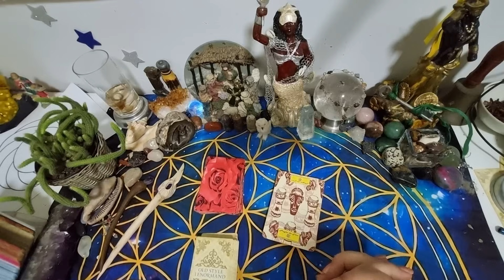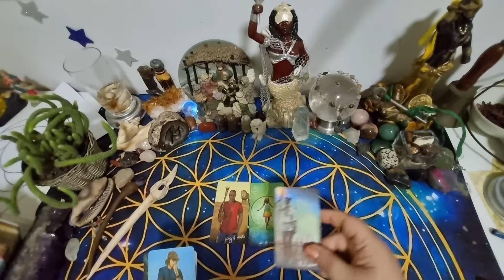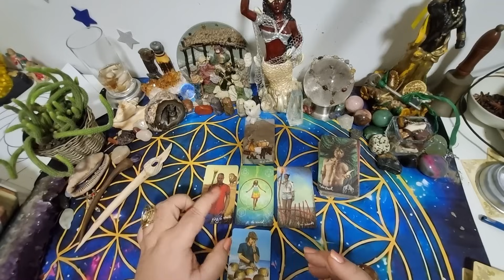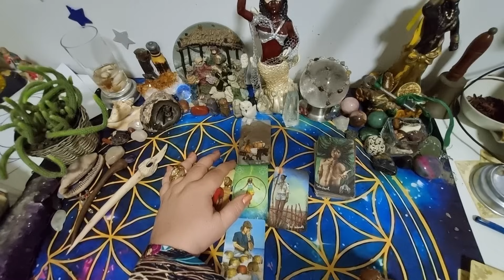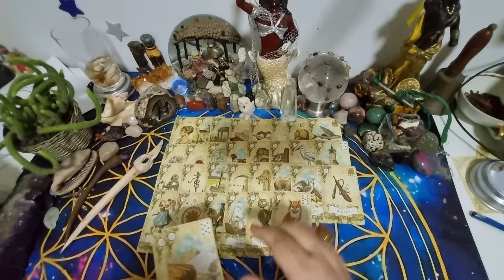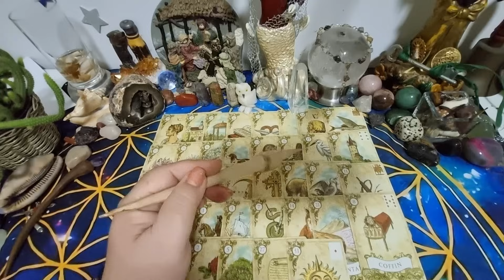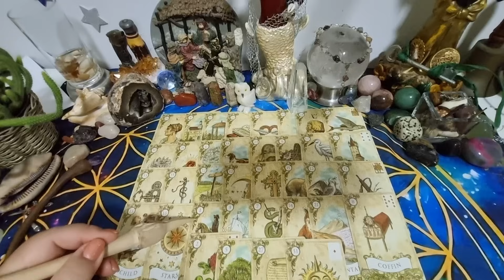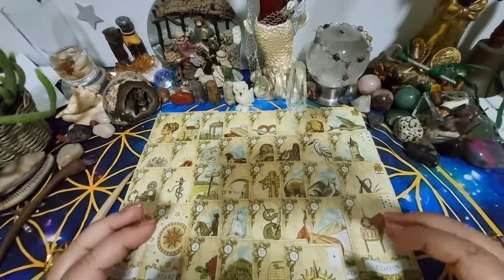CAPRICÓRNIO - SETEMBRO - KARMAS QUE FINALIZAM - PORTA SE ABRE E VOLTARÁ A SORRIR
Facebook.: Isah Borsary
Instagram.: @isahborsary

Bem-vindo ao canal Isah Borsary Terapias! 🌟 Aqui, exploramos o fascinante mundo do Tarot, Espiritualidade e Expansão de Consciência. Nossa missão é guiá-lo em uma jornada de autoconhecimento e transformação, proporcionando insights profundos e ferramentas para seu desenvolvimento pessoal e espiritual.

CONSULTAS PARTICULARES: (a partir de) R$36,90